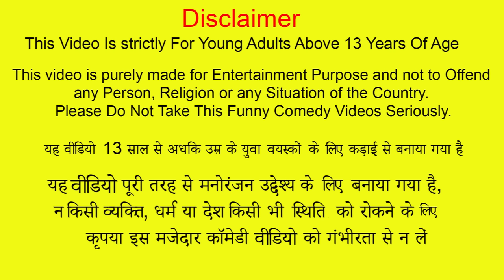पानी के नीचे पैसा बस Underwater Money Bus Funny Comedy Video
poor Beta Found Underwater Money Bus And Gold After That Wat He Done To His Family.